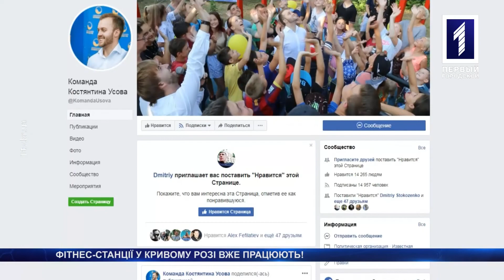Нові фітнес-станції працюють у Кривому Розі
Безкоштовний спорт – доступний кожному: у Кривому Розі вже запрацювали п’ять з 20 сучасних фітнес станцій, які побудували за ініціативи криворізького нардепа Костянтина Усова. Всі спортмайданчики – антивандальні, безпечні та з м’яким гумовим покриттям. На кожному святі – конкурси, веселощі та безліч подарунків, а також неймовірне бажання займатися спортом. Наші кореспонденти бачили усе на власні очі і ось їхній репортаж.